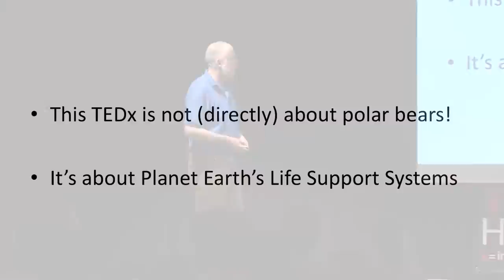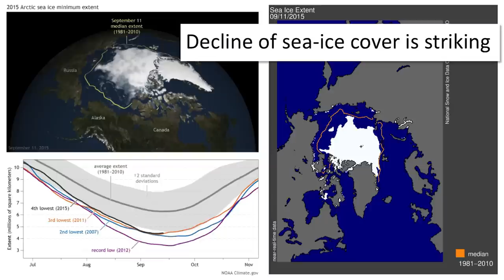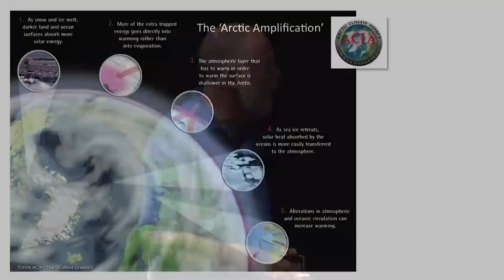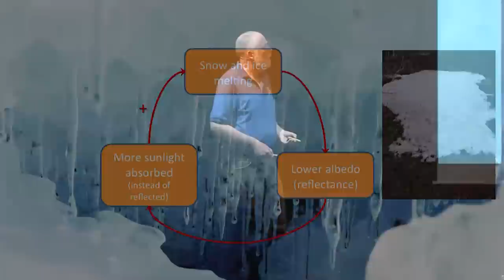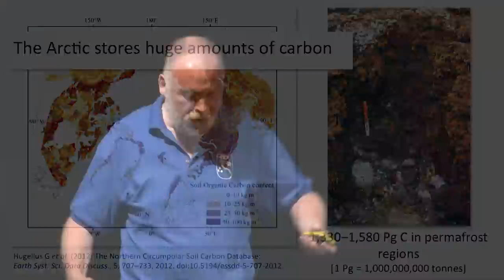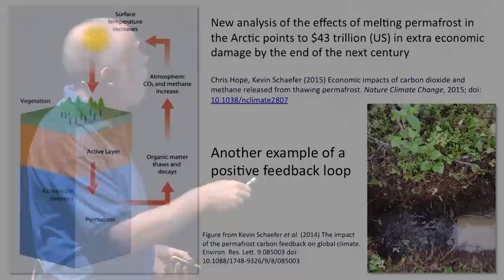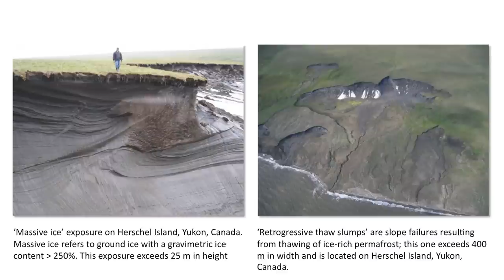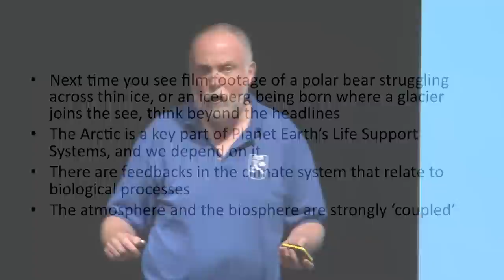"Arctic Amplification" of Global Warming | Prof. Philip Wookey | TEDxHeriotWattUniversity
As a region, the Arctic is warming faster than any other part of the planet; it is both a sentinel of global change and a key component of the climate system. In this talk Phil will highlight the powerful linkages between the biosphere and the cryosphere (the frozen world) in the Arctic, and how this matters to us all.

Phil is Professor of Ecosystem Science at Heriot-Watt University, Edinburgh. He holds a Combined Honours degree from the University of Exeter (1984) and a PhD in air pollution effects research from Lancaster University and the Institute of Terrestrial Ecology (1988). His passion for "The North" and unwavering love of cold, snowy and windswept places has inevitably led him to the Arctic, where he continues to research its amplification on global warming.